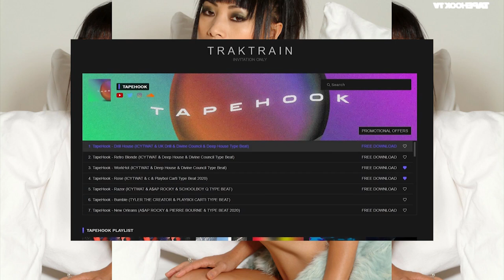(FREE) ICYTWAT & Young Nudy & THOTO & Playboi Carti Type Beat 2020 "Bái Líng" by TapeHook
-  AUDIO FASHION  -
- LIVELONGWAVES -

icytwat, icytwat type beat, free icytwat type beat, icytwat type beat 2020, free icytwat type beat 2020, dreambwoy, thotwat,
young nudy, young nudy type beat, free young nudy type beat, young nudy type beat 2020, free young nudy type beat 2020, slime,
playboi carti, playboi carti type beat, free playboi carti type beat, free playboi carti type beat 2020, whole lotta red,
thoto, thoto type beat, free thoto type beat 2020, free thoto type beat,
pierre bourne, pierre bourne type beat, free pierre bourne type beat 2020, free pierre bourne type beat, tlop 4